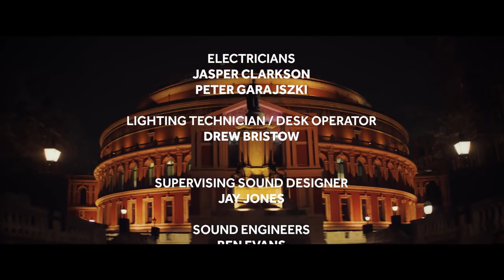Henry Stone x Royal Albert Hall - The Hall Awakens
Henry teamed up with the @royalalberthall  to celebrate the reopening of the iconic venue for their 'The Hall Awakens' short film.

"The Royal Albert Hall is extremely proud to have been able to collaborate with the talented Henry Stone as part of our performance film “The Hall Awakens”. Henry’s work is truly inspiring and he was an absolute pleasure to work with throughout the process. His words and his voice are galvanising, mesmerising and vitally important. We’re very grateful for Henry’s participation in this project, which was a huge highlight and perfect finale to the piece, and hope to work together again on future Royal Albert Hall projects."

Sara-Jane Power, Programming Manager, Royal Albert Hall